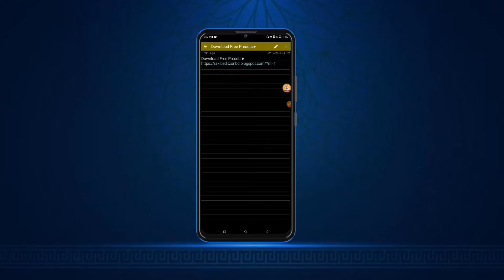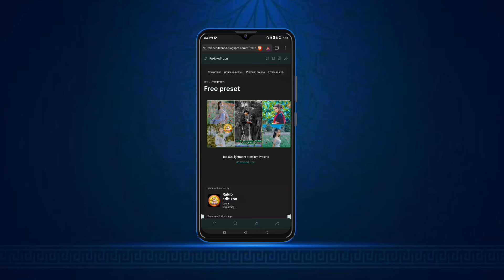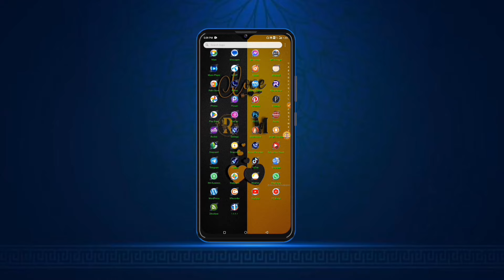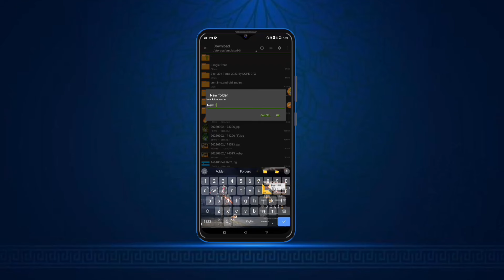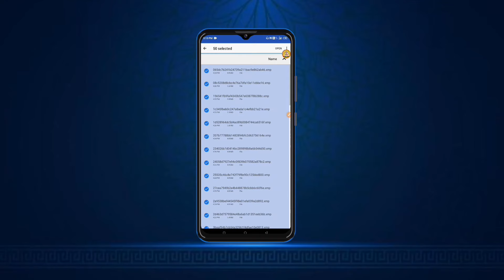Top 50+ (Dark + Cinematic) LR Xmp premium Presets download free 2024🔥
▶আসসালামু আলাইকুম♥️
Hi, everyone 🤗
Me Rakib hasan
my profession photo Edit
By Rakib edit zon 🤗

🥰ধন্যবাদ.

XMP. file is protected by a password

The password will be shown on the right side of the video

You will get the correct password if you look from the beginning to the end